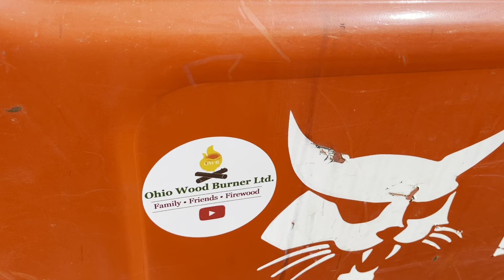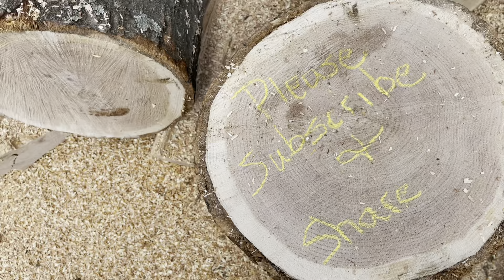Firewood Bucking in the Woodyard!#105